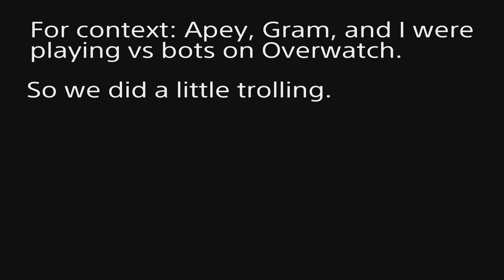The Funky Footage Compilation